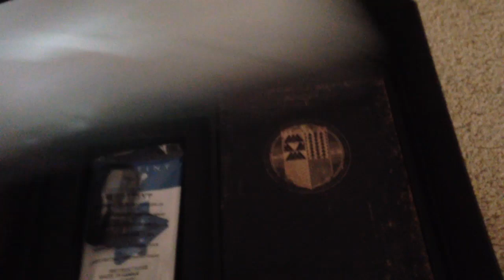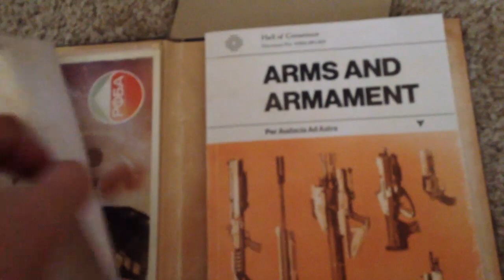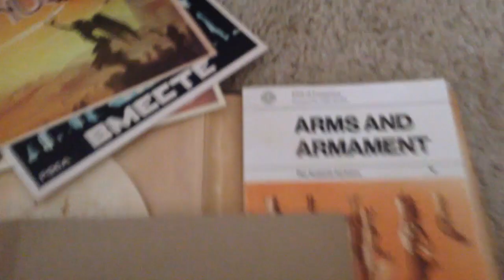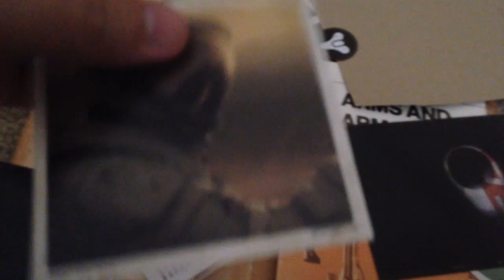DESTINY GHOST EDITION UNBOXING